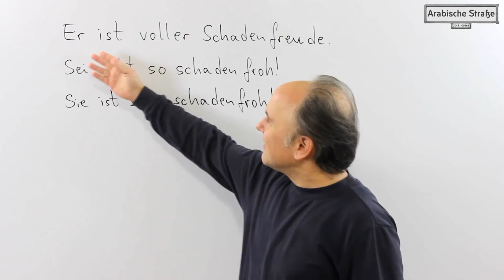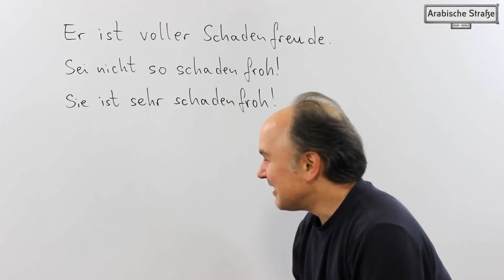يااشماتتي فيك !! Schadenfroh!